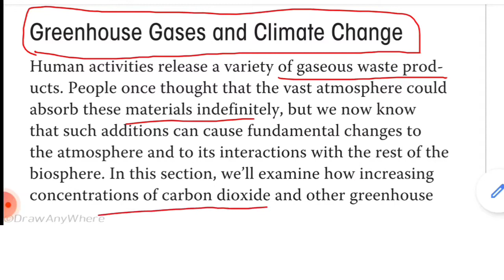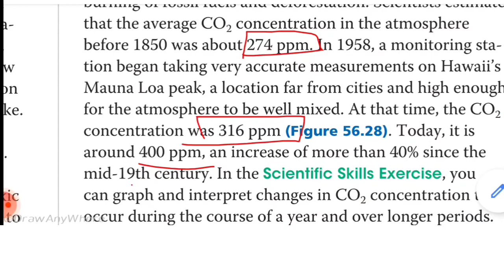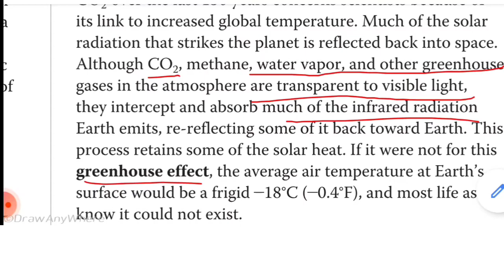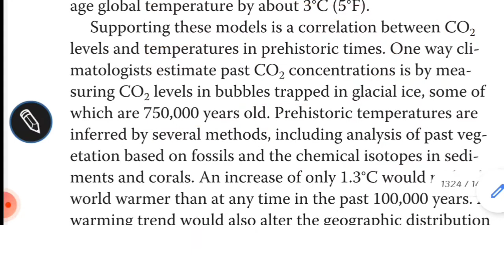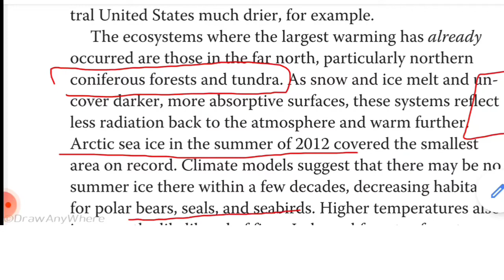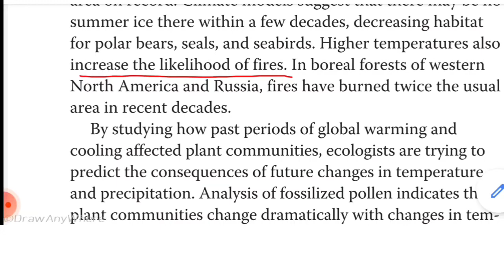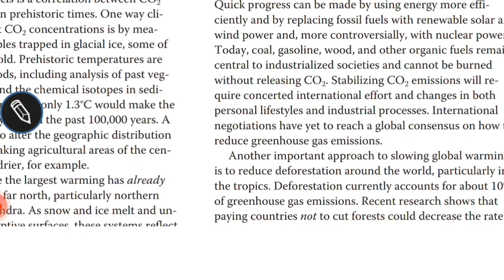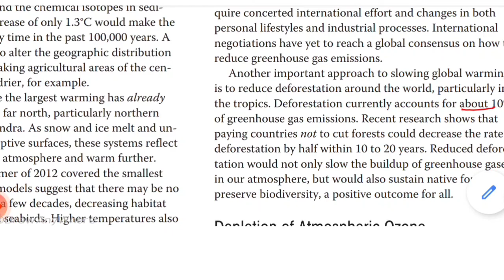Greenhouse Gases and Climate Change | conservation biology